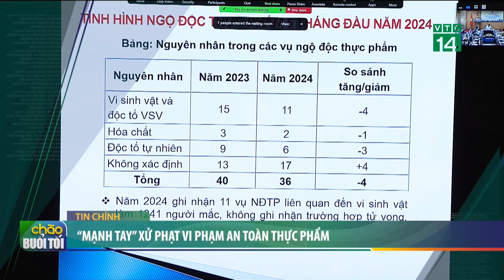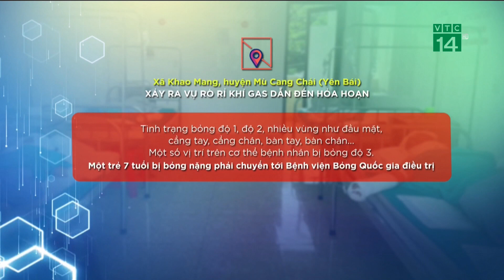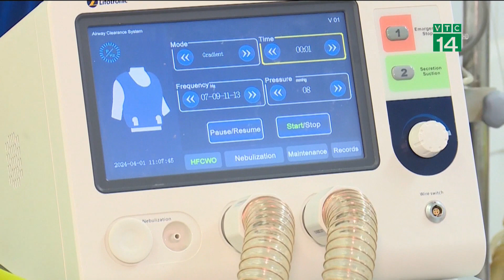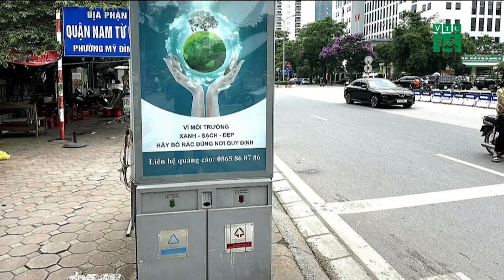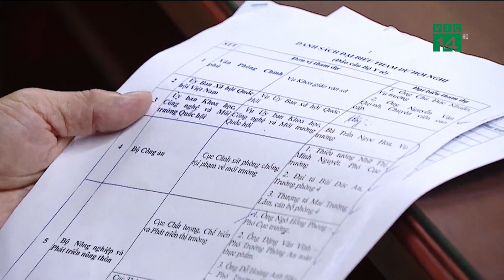Hỏa hoạn tại đám tang, 4 người trong gia đình bỏng nặng|VTC14 GREEN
VTC14 GREEN|Trao đổi với phóng viên, chủ tịch xã Khao Mang, huyện Mù Cang Chải , tỉnh Yên Bái cho biết trên địa bàn xã này đã xảy ra sự việc một gia đình quên không khóa chốt khiến bình gas bị hở trong đám tang khiến 4 người thị bỏng nặng.